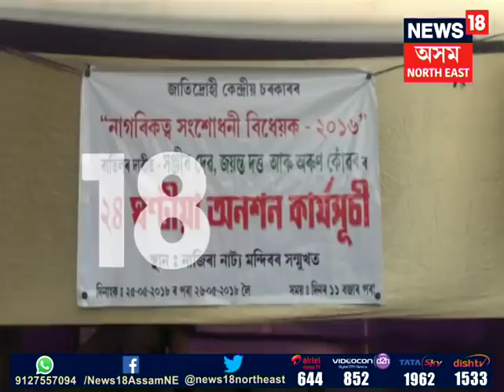Protest against Citizenship Amendment Bill